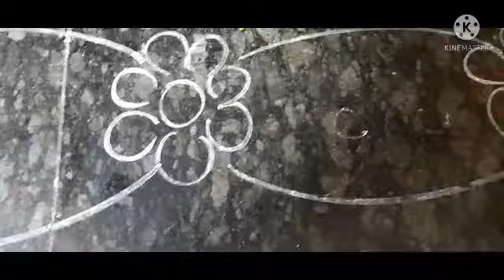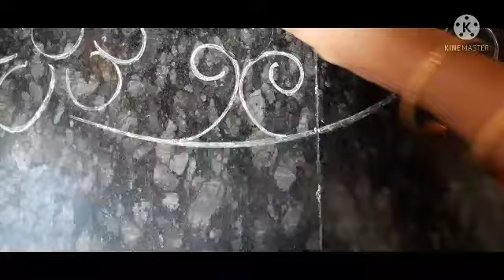very easy 👌 and simple border models @ammadeevena for your daily doorsteps